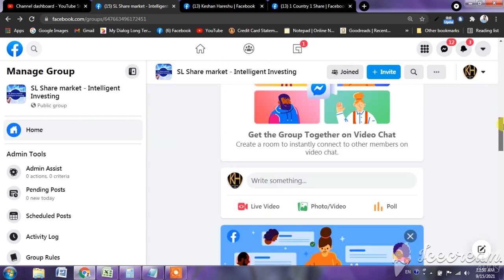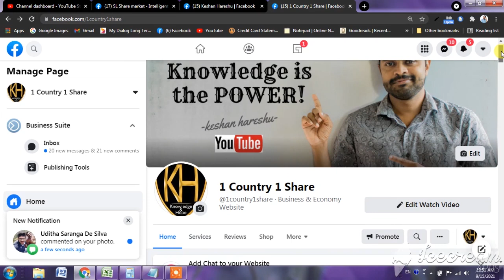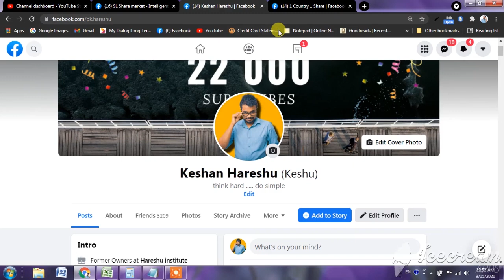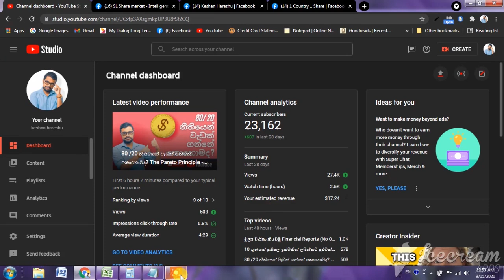Face book group එකෙන් කොටස් වෙළඳ පොළ ගැන දැන ගමුද? (Share Market-Stock market )